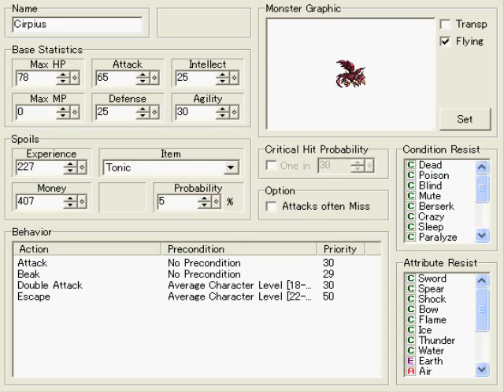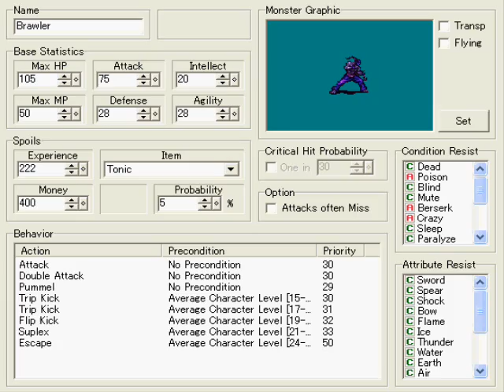Land of Dreams Part 4 - Thievery in the Night and Other Quests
Land of Dreams was my first RPG I ever made, not counting a unreleased Battle of the Continent RPG. It was made using RPG Maker 2000 and was one of the first few fully finished RPGs to be released on the web. It is a far cry from what I'm doing now with Amulet of Fate, but it showed a lot of promise with how to work the maker itself. The mapping isn't the best, the story telling isn't the best, but I was still a budding game designer during this time. So that is to be expected. I'm creating this walkthrough for those people who still like the game and are stuck. It should help them immensely.
In this video, lots of back and forth traveling between Nevra and Halem to get the pledge of loyalty we need. Hope you brought Violette along with you for comic relief as well as thieving! Lots of sidequests will also be completed in this video. Enjoy!